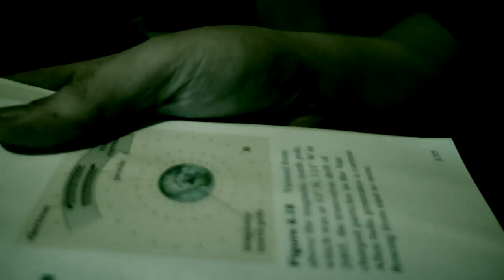GIRL GOES TOPLESS FOR BAE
Let's play a game of count the fetishes! (Also applicable to part 2 and my life in general)

Okay, so I've been spewing out some pretty abysmal, "cringe compilation" worthy vids on this channel for some time and I actually feel the need to apologise for this one and attempt to explain its existence.

Essentially, the idea started with Shannon's massive boobs destroying the world (funny) and would have featured both the use of reaction shots from horror films and the casual disregard for copyright practice. Now... well, we decided to change the opening to a Global Warming thriller spoof and then it became that?

And the joke became that the thumbnail and title were irrelevant to the video... except their sort of relevant in the upcoming sequels? And using an inappropriate thumbnail is okay because I told you that I'm using one in the description, right? RIGHT!? LOOK I'M SORRY OKAY!? I'M SORRY!!!

Oh ya, and post-credit music is "White Cyclosa" by Boards of Canada but reversed for added creepy.